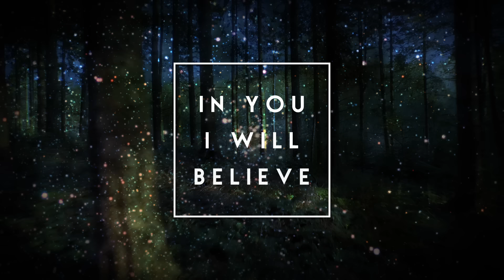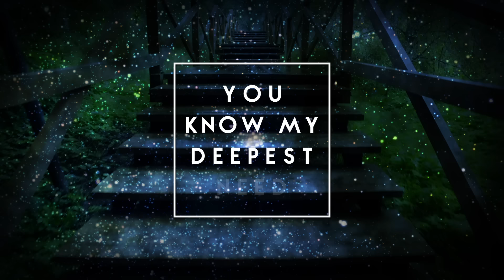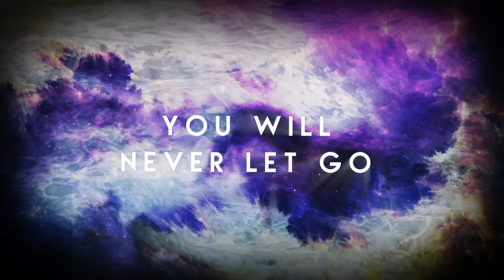one sonic society - A Billion Stars (Official Lyric Video)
Connect with One Sonic Society!

Lyrics:
God above it all
In You I will believe
Even when my eyes
Cannot see

My life is in Your hands
What You began in me
You will complete

You light up the night
With a billion stars
Surely You'll light my way
When the road gets dark
I will walk by faith
And not by sight

God who holds it all
You know my deepest need
So silence every fear
With perfect peace

When the darkness is great
You are greater
You will never let go
You will remain
Every battle I face
You are stronger
You alone are my hope
You'll make a way